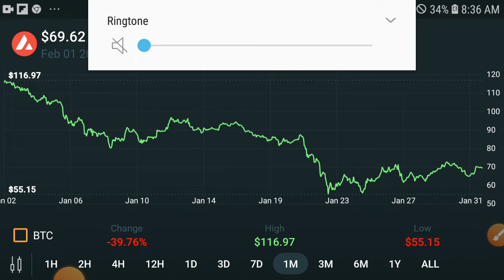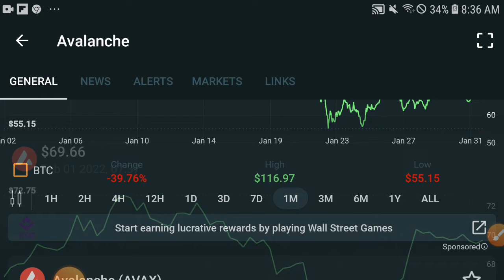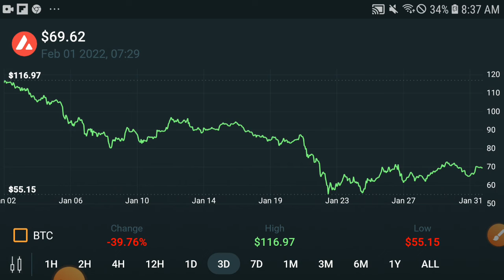Avalanche Today Pump ||AVAX Price prediction Updates! AVAX News Today